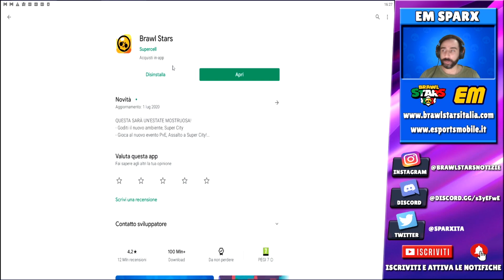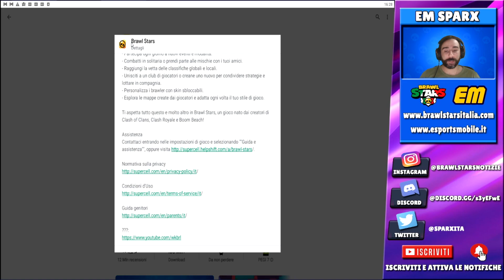TUTTI i SEGRETI OSCURI di RADIO WKBRL su BRAWL STARS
► CODICE CREATORE SUPERCELL: *SPARX*
► CODICE CREATORE EPIC GAMES: *SPARX*